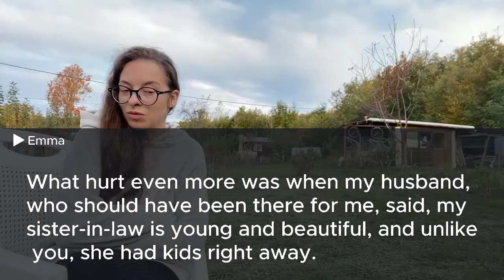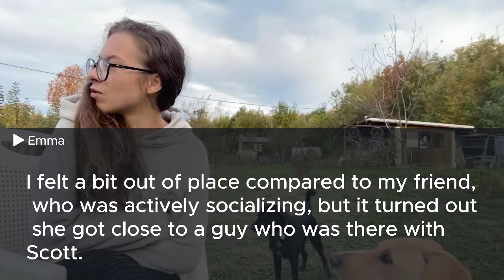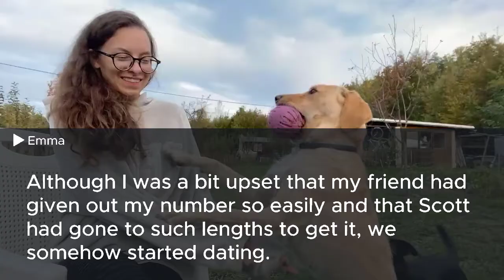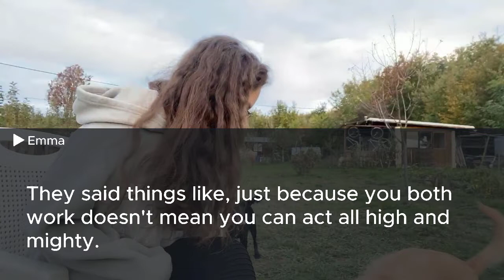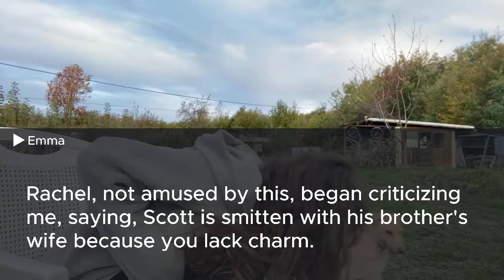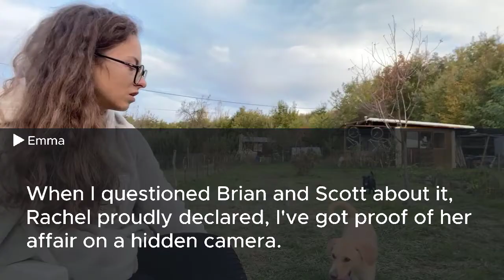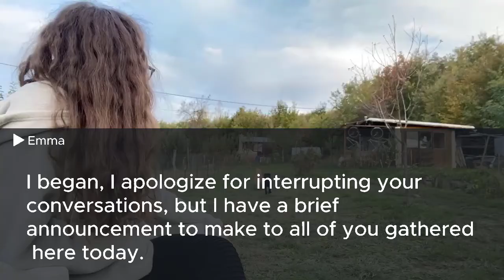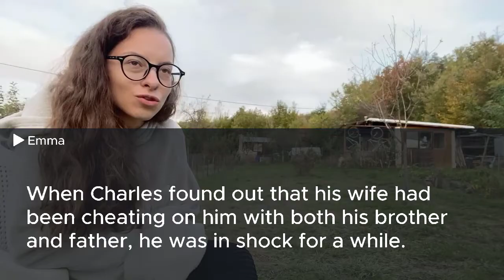My MIL confronted me, saying I was a cheater and played a video as a proof, but she was shocked..